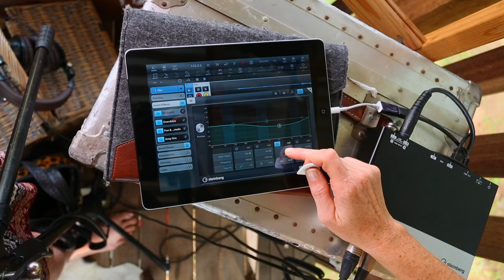Hussy Hicks Perform and Record "Look What You’ve done" | Artist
The Hussy Hicks spend most of their life touring and recording albums around the world. In this video, the girls take some time out after the Byron Bay Blues festival and invite us back to their private retreat in the middle of a pine forest. They offer a canid insight into touring, writing music and chilling out when not on tour.

They also perform and record a live acoustic version of 'Look What You've Done' with a stunning forest backdrop using Steinberg's UR242, and iPad, a couple of guitars and two microphones. Don't miss the random Eel fisherman making a surprise cameo right at the end.